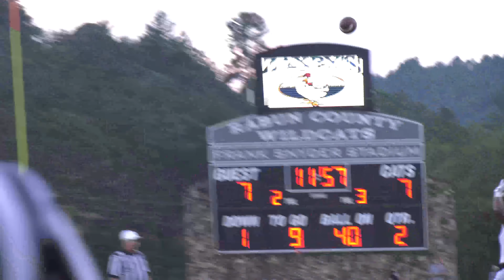Rabun Co Wildcats - Gunner Stockton 5 TD vs St Francis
Rabun Co Wildcats - Gunner Stockton (SR QB #14) 5 TD vs St Francis